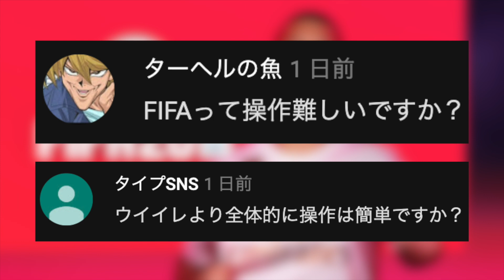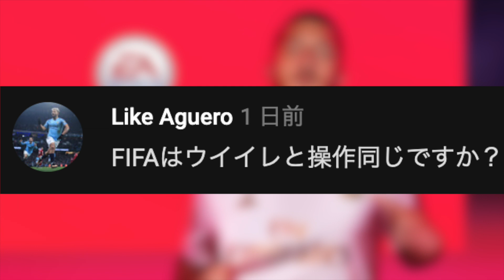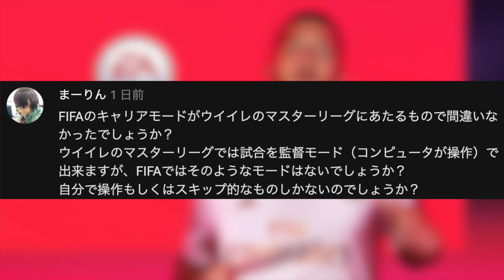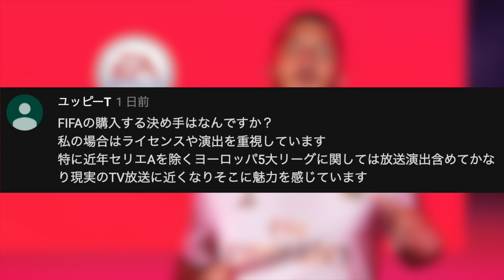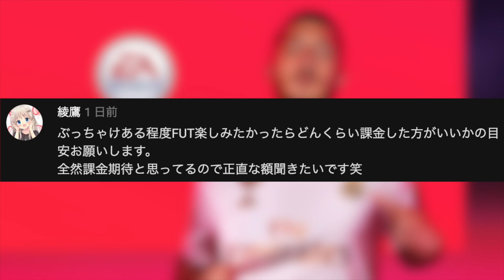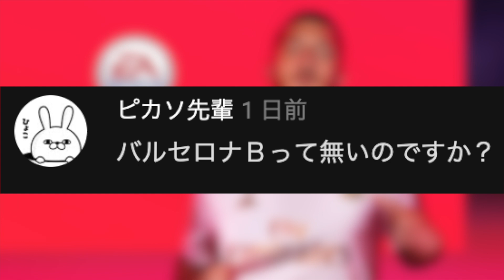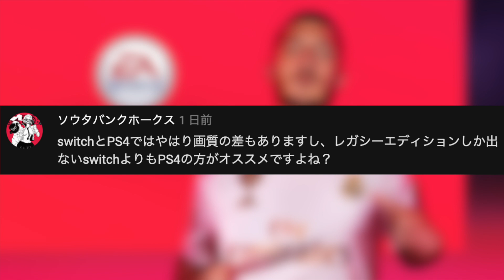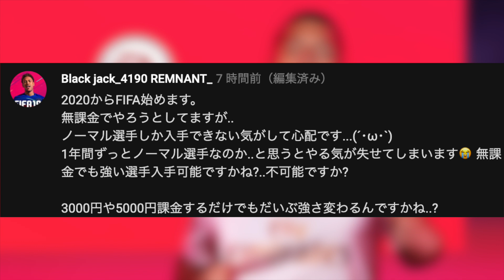【FIFA質問コーナー】ウイイレと比べて操作って難しい？UTは無課金でも強くなれる？【たいぽんげーむず】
MusMus
甘茶の音楽工房
On-Jin ～音人～
こんとどぅふぇ HiLi
H/MIX GALLERY